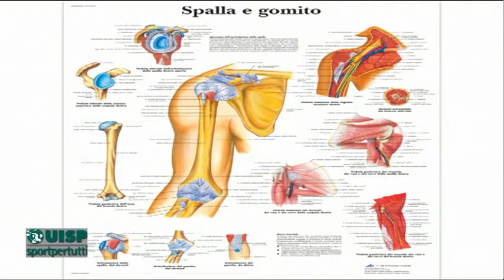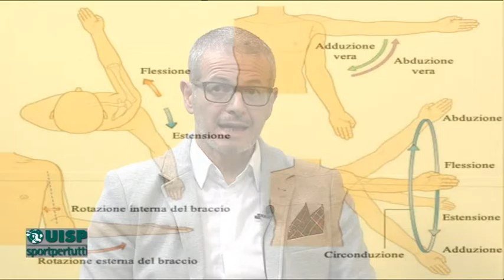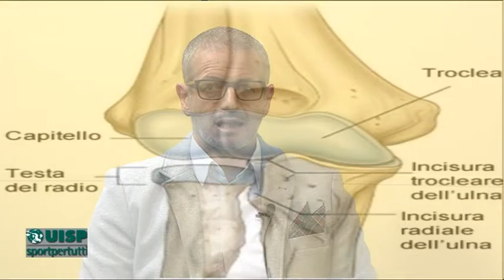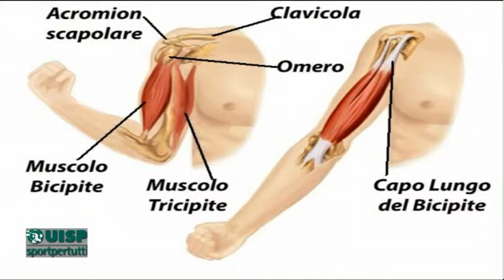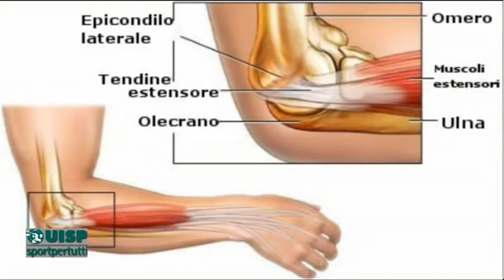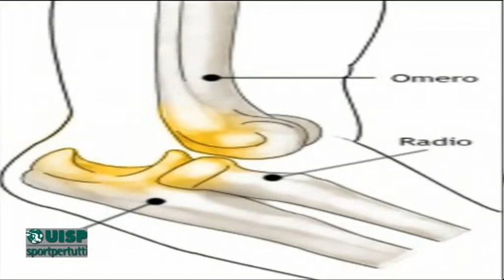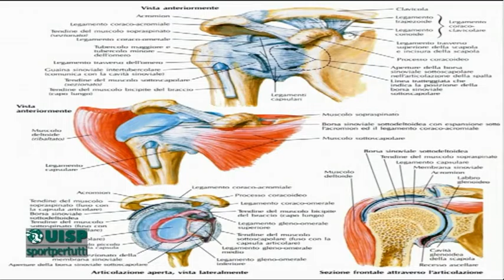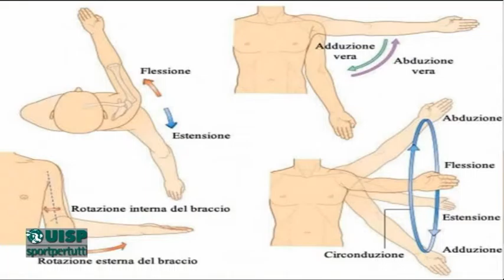Dottor UISP 20 - Fisiologia e patologie della colonna vertebrale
da un idea di Alberto Carulli,
conduce: Alberico Di Cecco,
ospite: Carlo De Luca - Ortopedico.